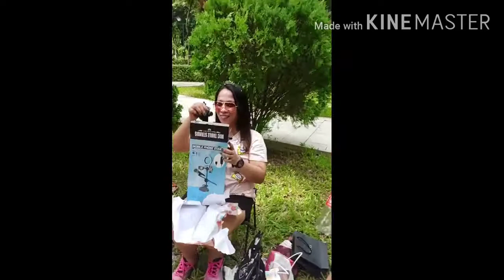BIRTHDAY CELEBRATION OF OUR FOUNDER😍